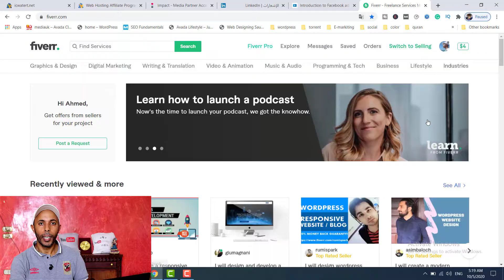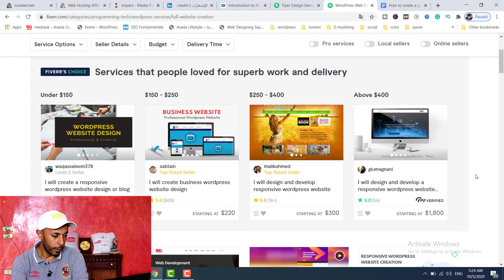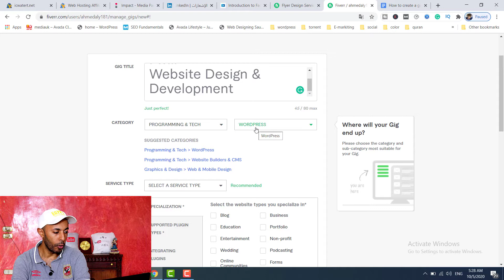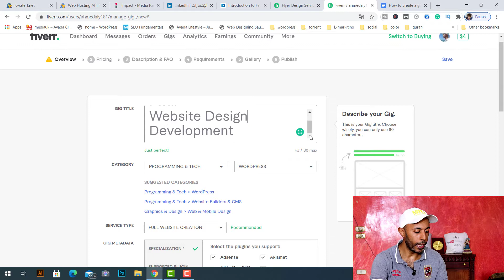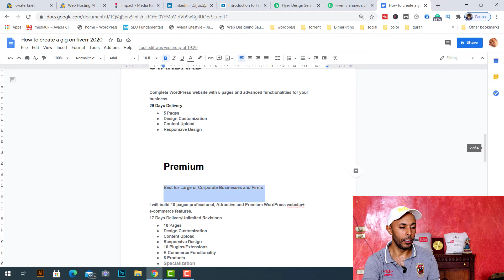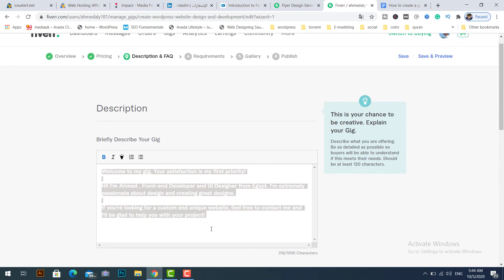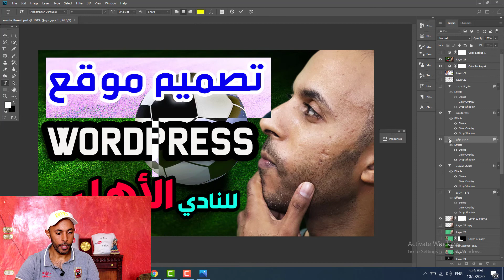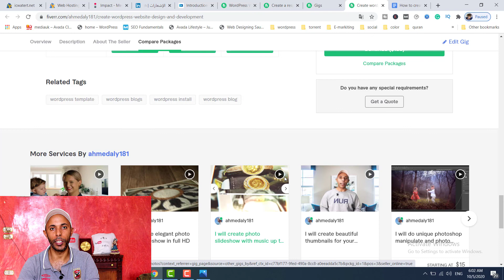كيف اضيف مهاراتي علي موقع فايفر للعمل الحر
طريقة إضافة أول خدمة علي موقع فايفرستكون سهلة جدا بعد متابعه الخطوات التي في داخل الفيديو
سوف نستعرض معا كيفية اضافة خدمة جديدة او مهارة تستطيع تقديمها مقابل 5$ او اكثر فانت تستطيع تقديم خدمات تصل الي 900$ تقريبا ولكن كيف يتم ذلك تابع الشرح معنا وطبق الخطوات وستقوم بعمل خدمات ووضعها في التصنيف المناسب ليسهل علي الزوار الحصول ورؤية خدماتك واهم شيء انصحك به هو ان يكون لديك سابقة أعمال جيدة وبالتوفيق.